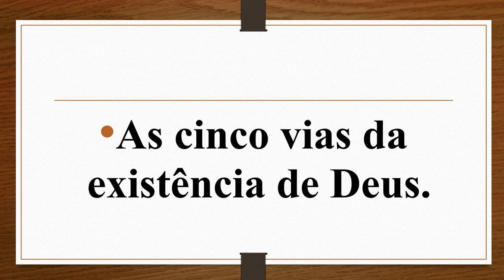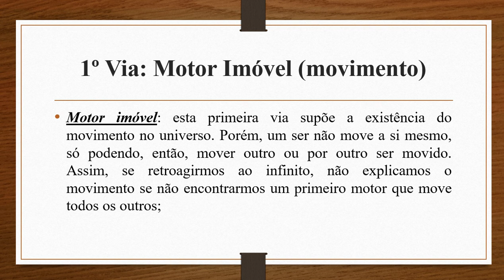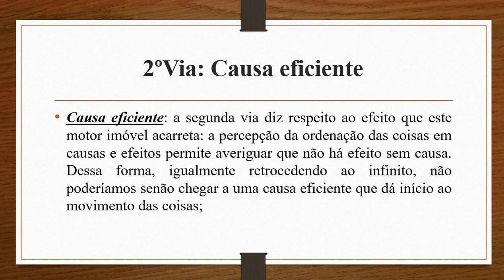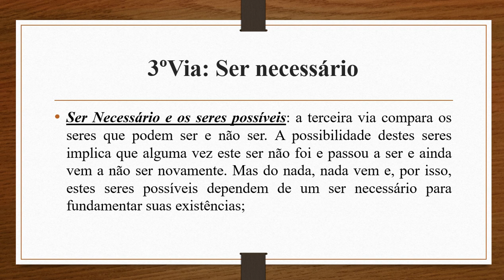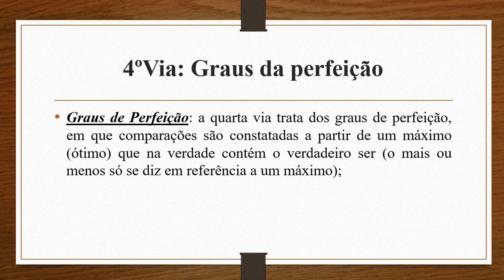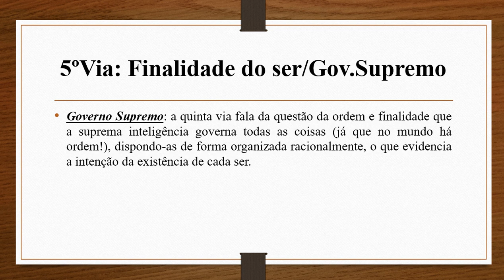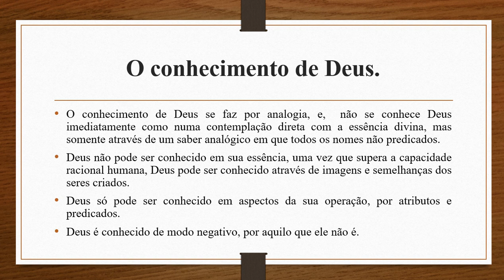Aula 8 Turma 1ª Série EM Filosofia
Profº Heleonilto Disciplina Filosofia Tema Cinco vias de Tomas de Aquino